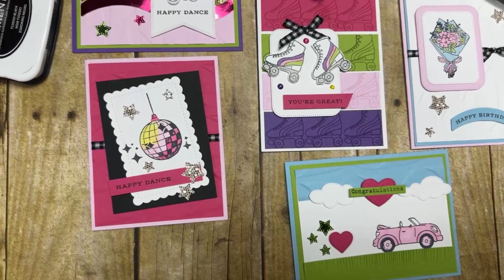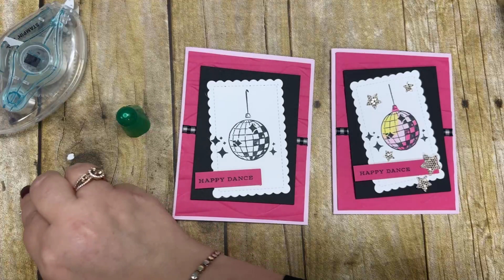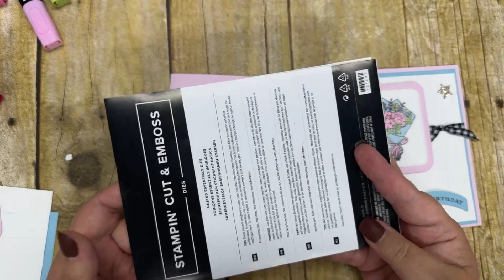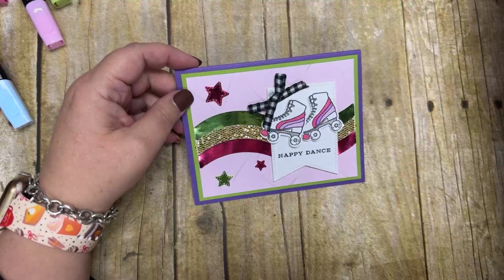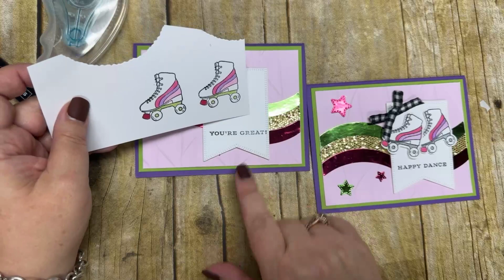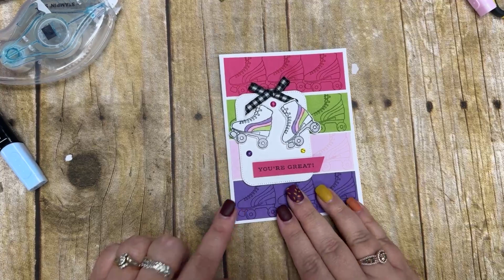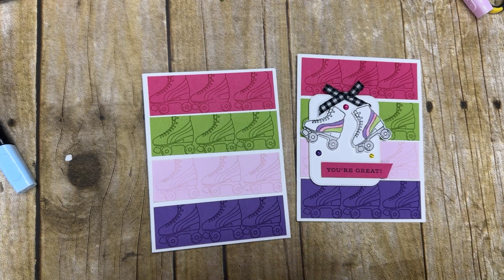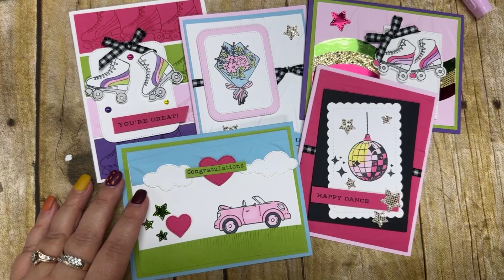Register for this Online Exclusiive Class - 80's Themed Cards!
This is a facebook live replay of my online exclusive class, registration is only open for a short while so don't delay signing up for this one!  Here is the link to register: